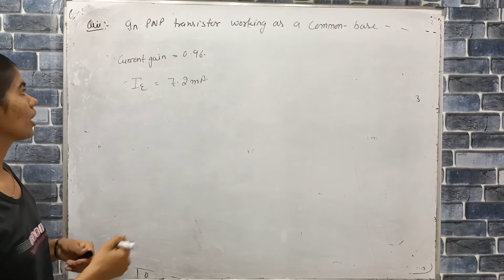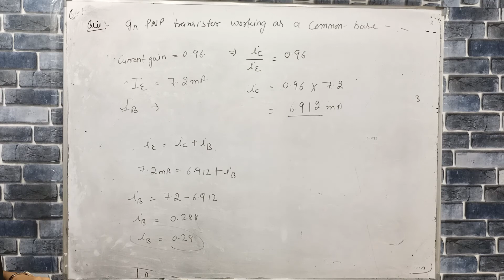in. PNP transistor working as a common base amplifier, current gain is 0.96